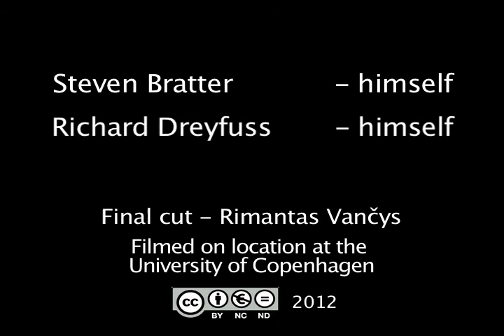Would You Like to Direct, or be Directed?